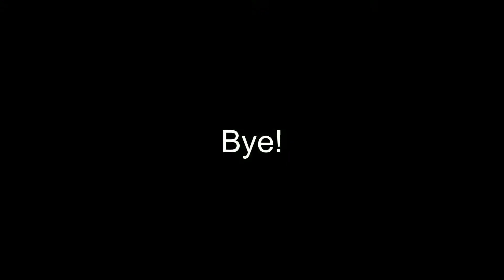The Dream - Bloopers (Movie) (Our First Movie)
This is our first ever bloopers video for our first ever movie!